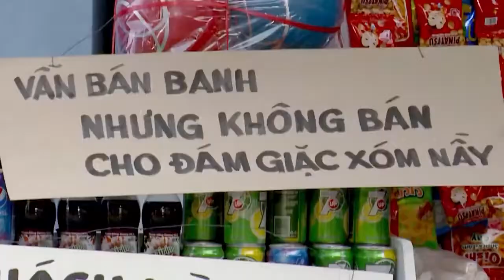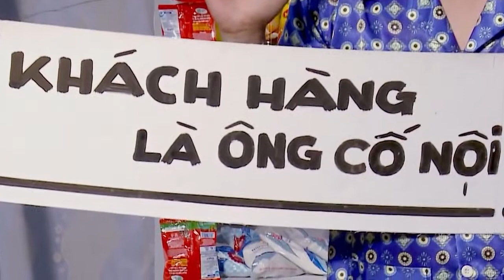Hài Trấn Thành 2021 Mới Nhất ► Tuyển tập Hay Nhất ► Trấn Thành, Hoài Linh, Trường Giang Mới Nhất